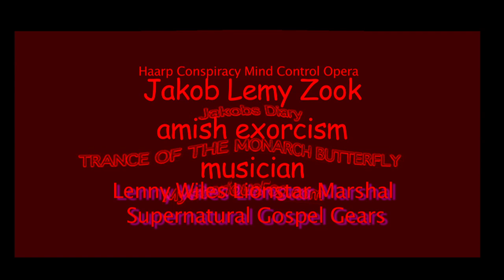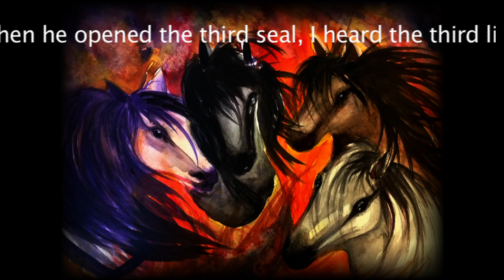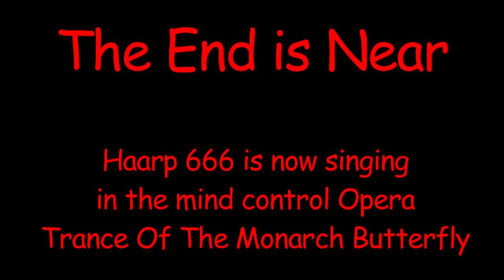Four Horsemen - The End is Near - by Lenny Wiles Lionstar Marshal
) Four Horsemen Gears of the Apocalypse. Are the End Times are upon us? Revelations?